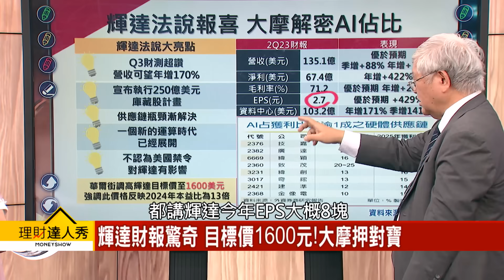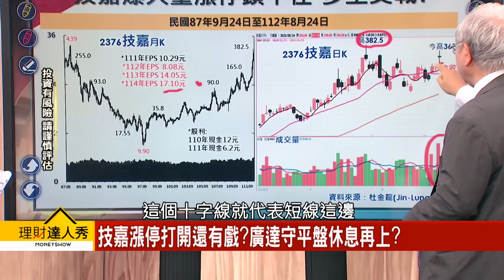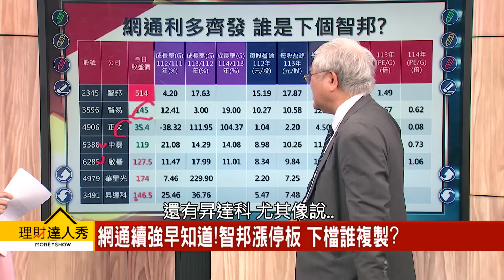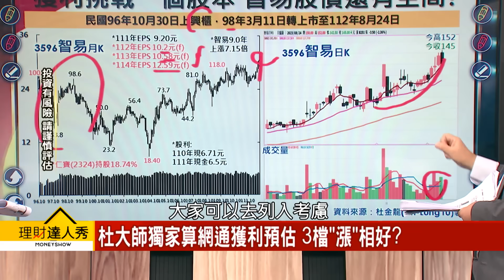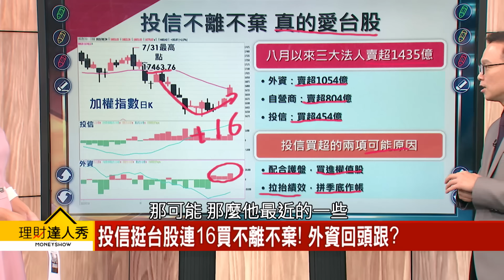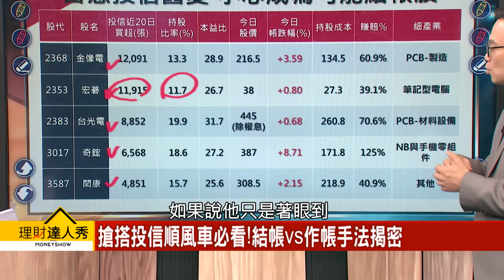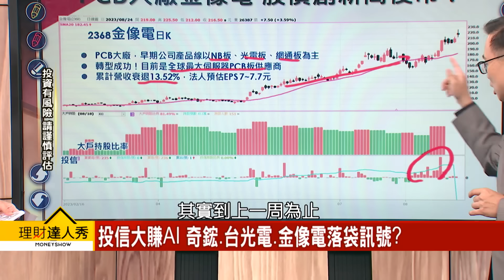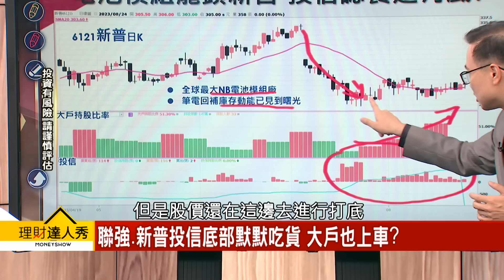【理財達人秀】輝達大驚奇 AI股利多出盡 鴻海剛起漲？網通續強 杜金龍熬夜找到下一檔智邦！投信越跌越買 低檔作帳vs結帳股是？｜廖廷娟、杜金龍、陳唯泰《理財達人秀》2023.08.24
在小賈身編：AI跳水利多出盡？

(00:00) 輝達助台股重返月線 AI股翻黑利多出盡?
(06:26) AI開高走低憂利多出盡? 續抱vs獲利先走?
(20:54) 投信挺台股連16買不離不棄! 外資回頭跟?
(34:22) 投信大賺AI 奇鋐.台光電.金像電落袋訊號?